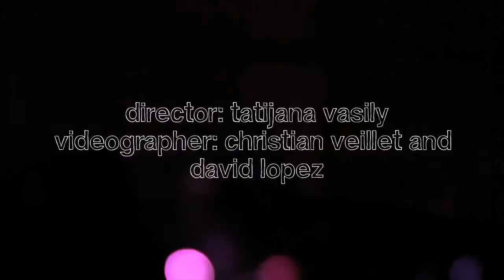Tatijana Vasilj : Ants on a Melon BitWhip Video Contest